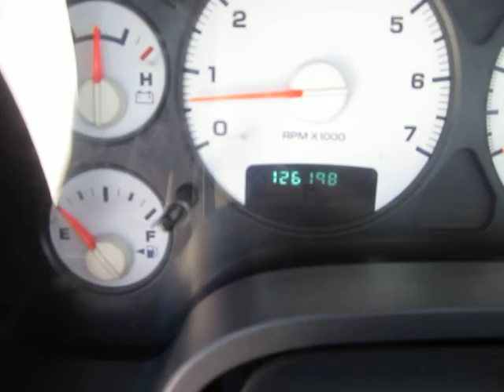2003 Dodge Ram 1500 Laramie